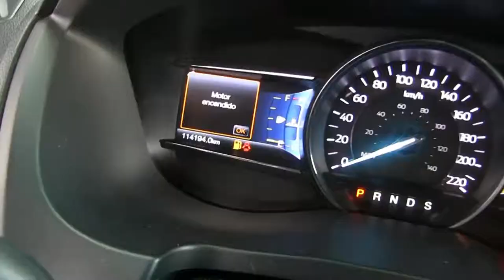Ford / Explorer / 2016-gc17521